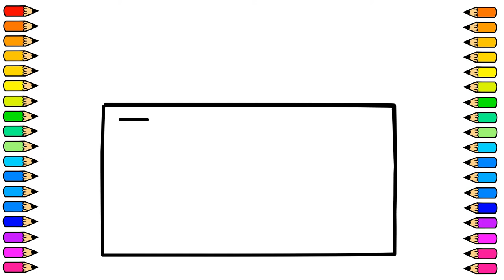Cómo dibujar un COFRE DEL TESORO / Dibujo de COFRE DEL TESORO / How to draw a Treasure Chest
Tutorial para dibujar y pintar un COFRE DEL TESORO muy fácil y paso a paso.